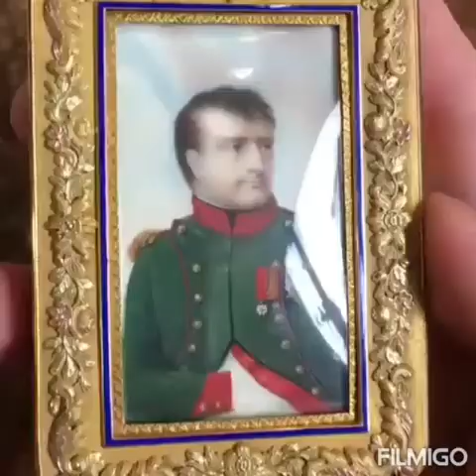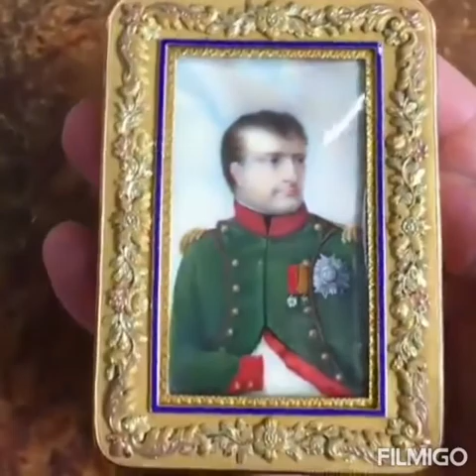The Best Antique Snuff Boxes Compilation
The best antique snuff box Instagram Compilation. Pieces of art with the time it would of took to them and the quality they are who made them and when?